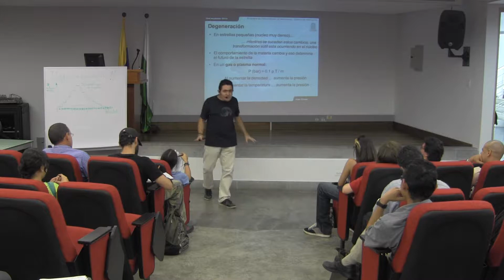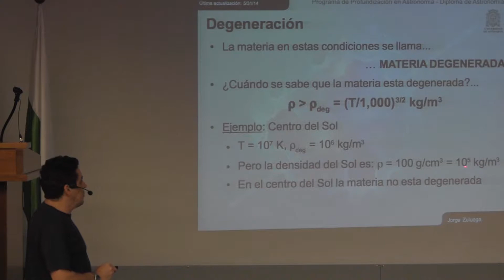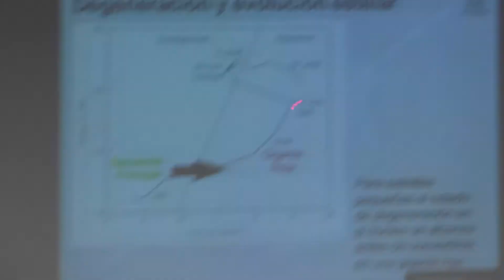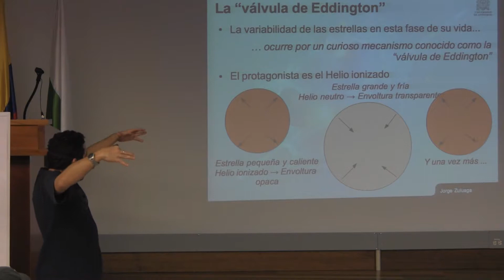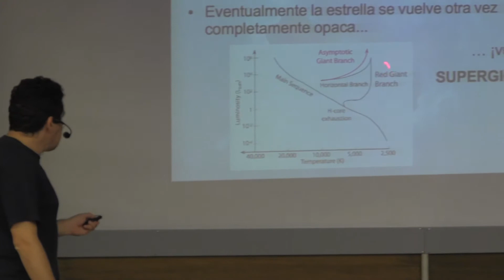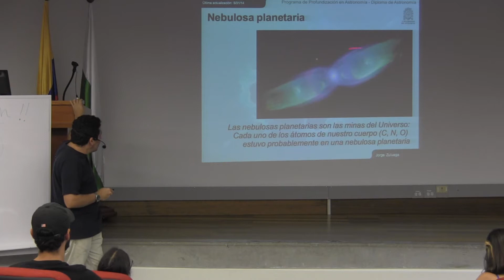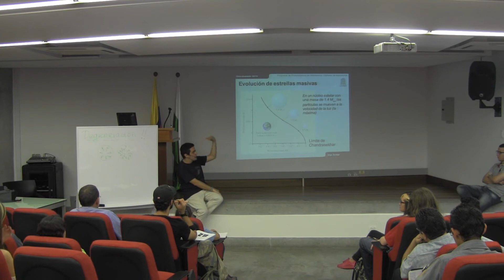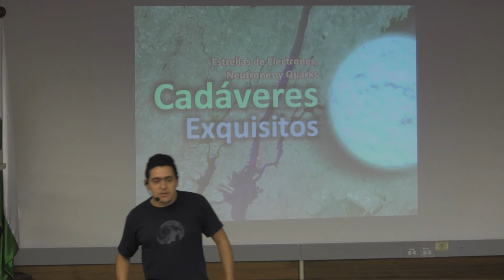Diploma de Astronomía - Estrellas 2014 - Sesión 25.